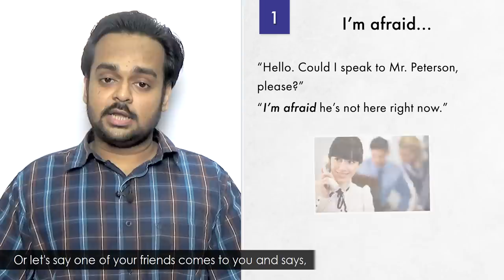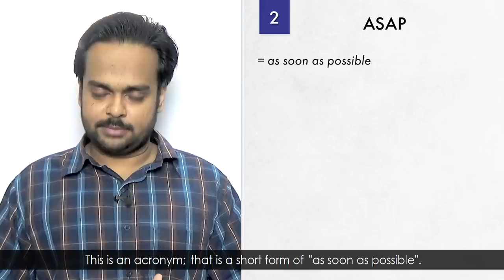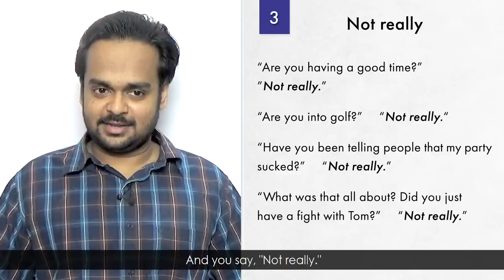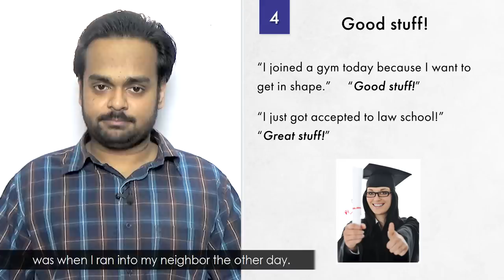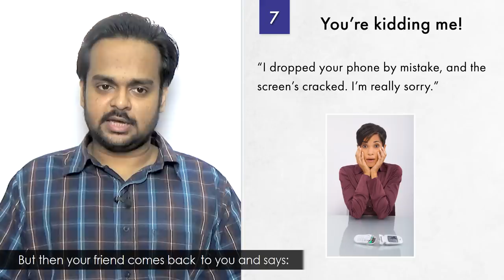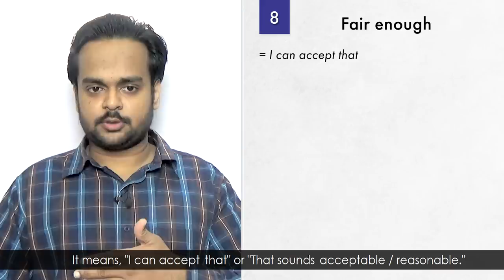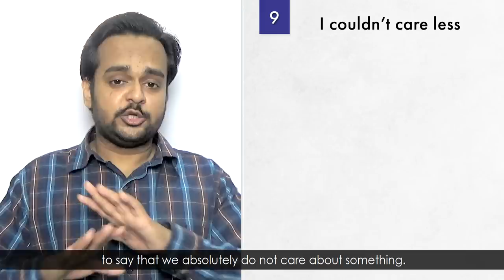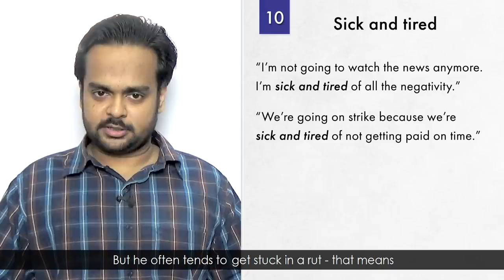11 Short English Conversation PHRASES - Speak Fluent English - Common Expressions in English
Speak fluent English with these 11 common English expressions.